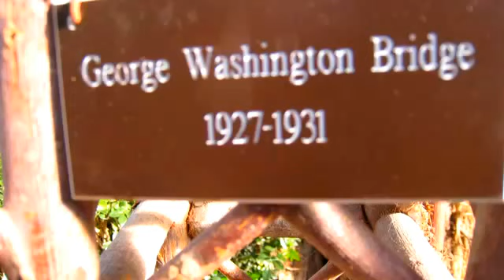Dr. Marvin Smith "Puppet Of The People"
Bumar Records
Marbib Radio Television
Dr. Marvin Smith
Steve Habib
composed and arranged by Dr. Marvin Smith and Steve Habib
Puppet Of The People was recorded in 2001 during a period of
mass confusion in the world. The economy still remains in a terrible
state and people are still fighting each other instead of helping each other. The current situation of "OCCUPY" and the 1% and 99% is
still a major factor in the minds of most of the people. Folks are unsatisfied with the state of the economy.

Tom Tedesco engineer
Dr. Marvin Smith Drums
Steve Habib piano,timpani,djembe,cymbals,percussion floor toms
Jack DeSalvo guitar
Tom Tedesco tabla
Tom DeSteno percussion
Kevin Jones percussion,congas

Tom Tedesco engineer
Jack DeSalvo guitar
Tom Tedesco tabla
Tom DeSteno percussion
Kevin Jones percussion,congas